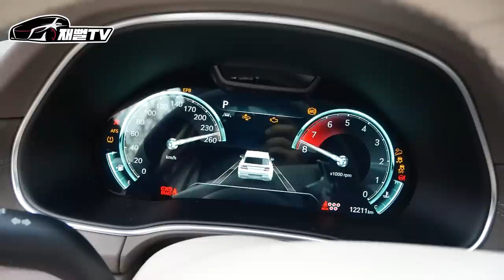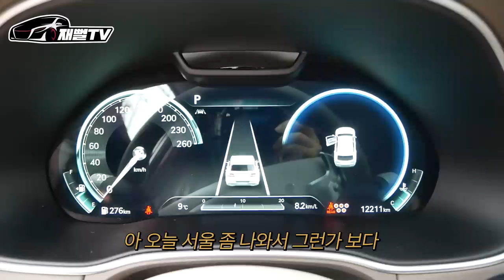가격 올랐다! 23년형 GV80 고민 이신분들 꼭 보세요! 페이스 리프트 기다려야 할까?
23년형 GV80 가격이 올랐는데요
과연 무엇이 바뀌었을까요?
지금 사도 될까요? 말씀드리겠습니다